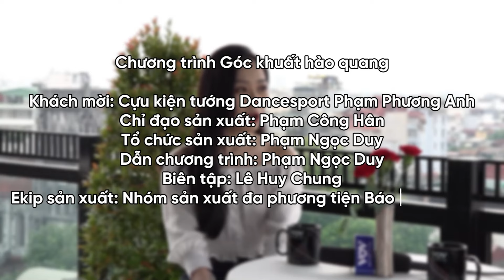Phạm Phương Anh và hành trình chưa bao giờ kể từ kiện tướng Dancesport tới MC truyền hình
Báo Điện tử VOV | Trong chương trình Góc khuất hào quang ngày hôm nay, chúng ta sẽ trò chuyện với cựu kiện tướng Dancesport, MC truyền hình Phạm Phương Anh.

37 Bà Triệu, Hoàn Kiếm, Hà Nội, Việt Nam